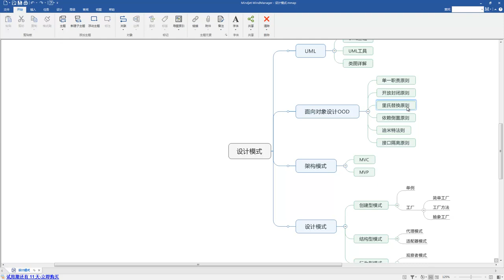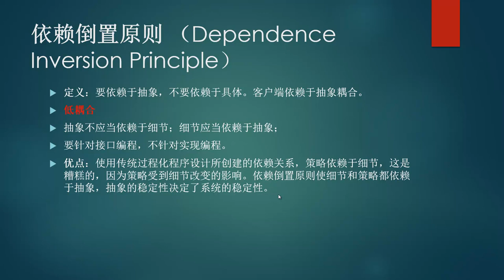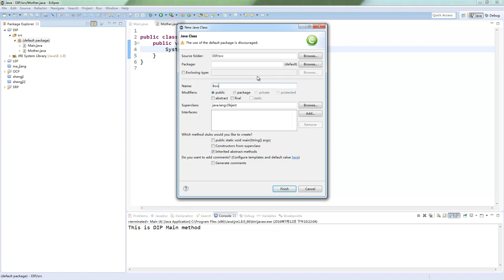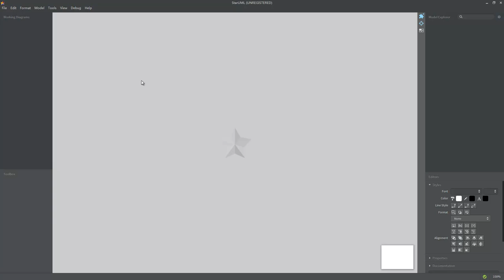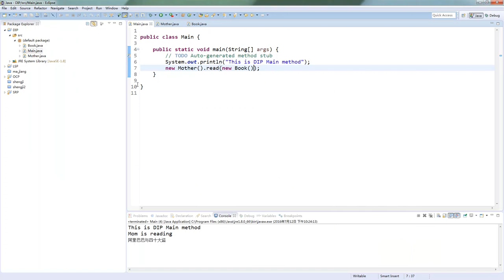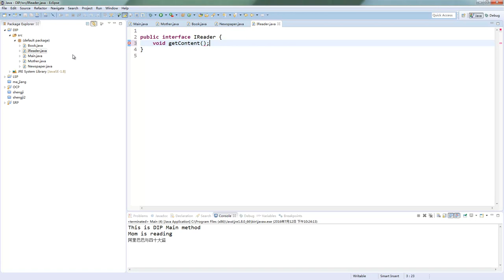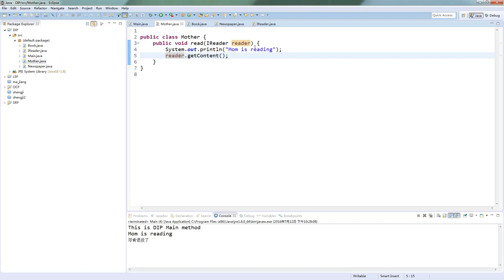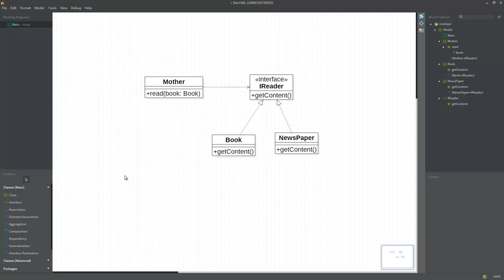设计模式7 面向对象设计之依赖倒置原则DIP